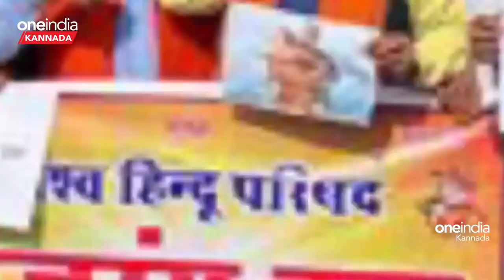Shahrukh Khan ಪಠಾಣ್ ಬಿಡುಗಡೆಗೆ ಹಲವು ರಾಜ್ಯಗಳಲ್ಲಿ ವಿರೋಧ | Oneindia Kannada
ಶಾರುಖ್ ಅಭಿನಯದ ಪಠಾಣ್ ಬಿಡುಗಡೆ ಸನಿಹದಲ್ಲಿದೆ. ಈಗ ಬಾಯ್ಕಾಟ್ ಪಠಾಣ್ ಬಿಸಿ ಜೋರಾಗಿದೆ. ಗುಜರಾತ್ ಮಾಲ್ ಗಳಲ್ಲಿ ಕಿಕೌಟ್.  ಪಠಾಣ್ ಬಿಡುಗಡೆಗೆ ಹಲವು ರಾಜ್ಯಗಳಲ್ಲಿ ವಿರೋಧ

In Gujarath right wing organization are kicked out posters and standies of pathaan. 15 days remains for release.